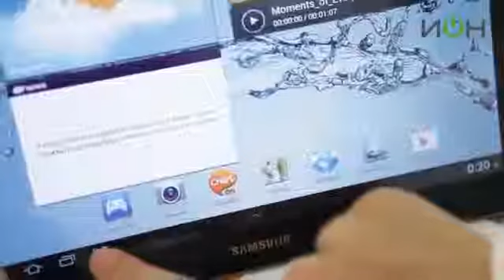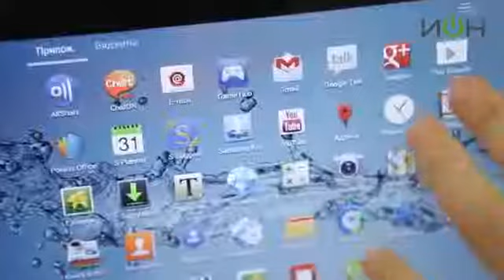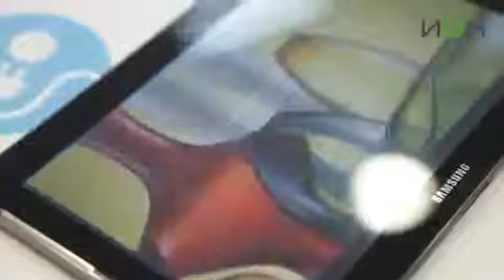Samsung Gt P5100 Galaxy Tab 2 10 1 2674